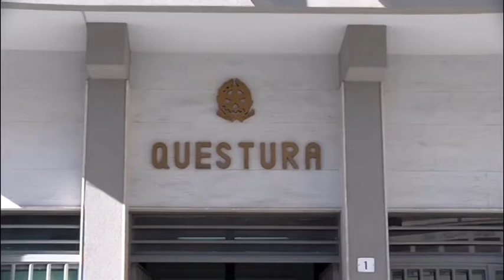Furto di energia elettrica denunciata una casalinga nissena